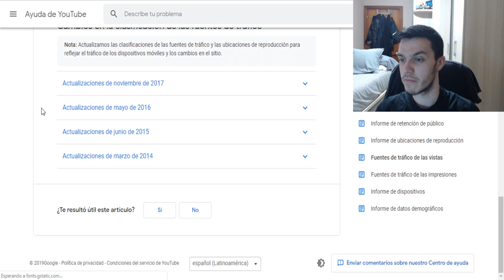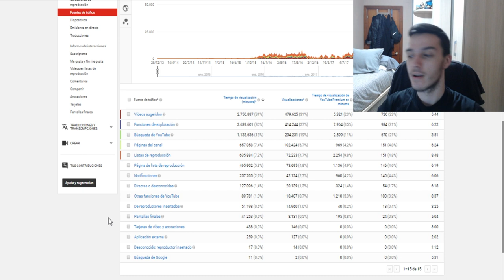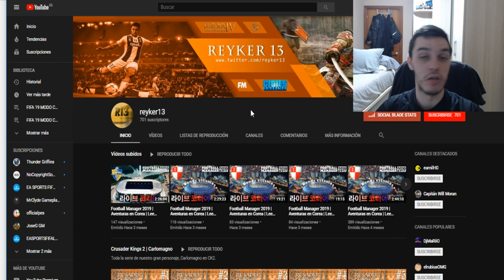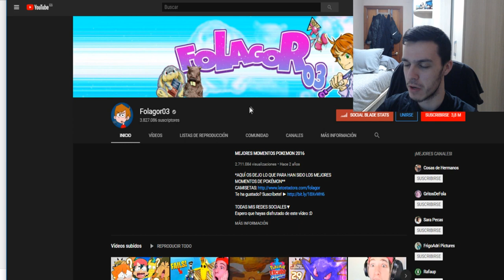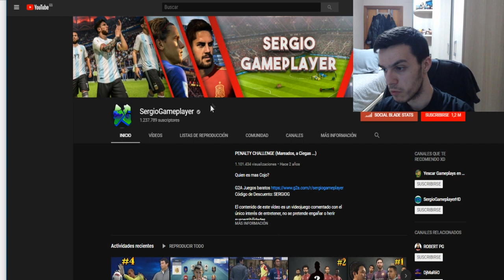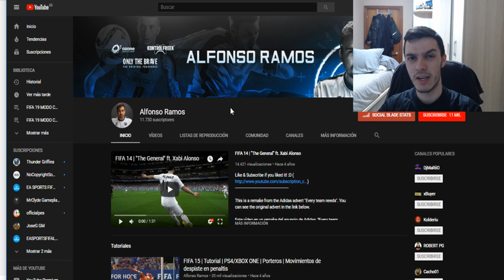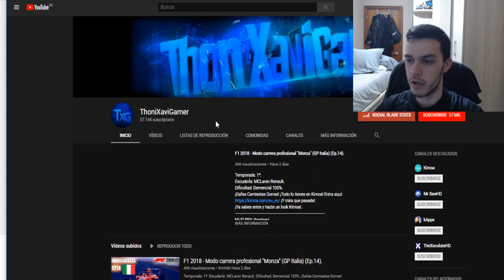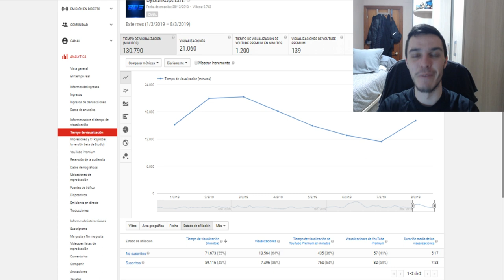¿QUÉ YOUTUBERS HAN VISTO MIS VÍDEOS? | byDarKSpectrE